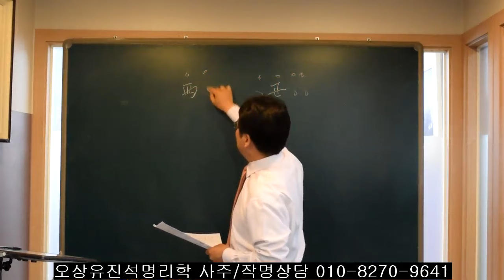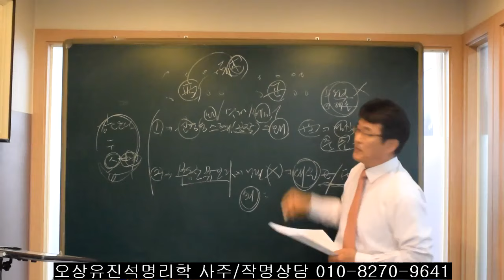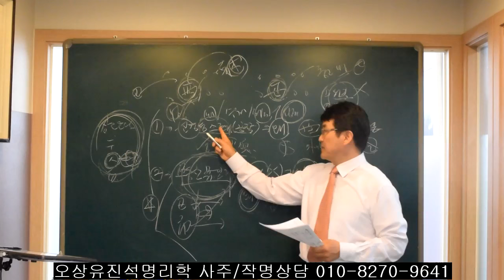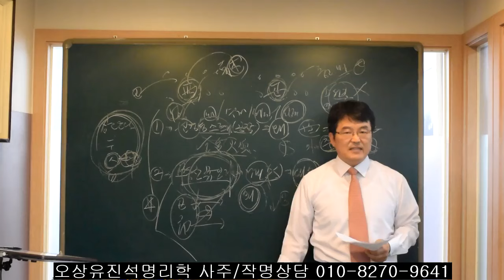사주에서 재물운과 부동산운의 성공과 실패를 관여하는 酉/丑 오상유진석명리학강의